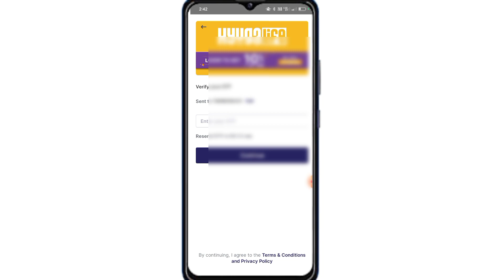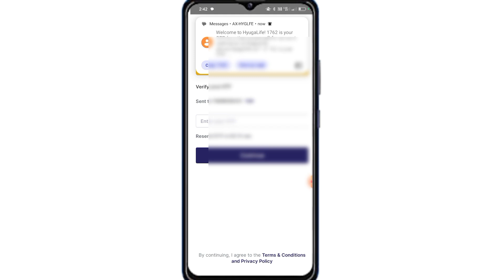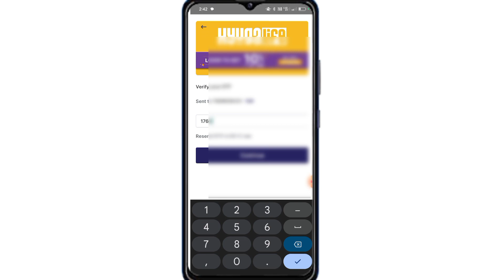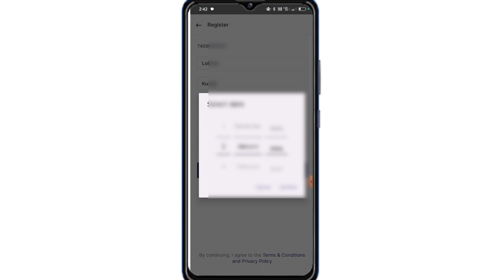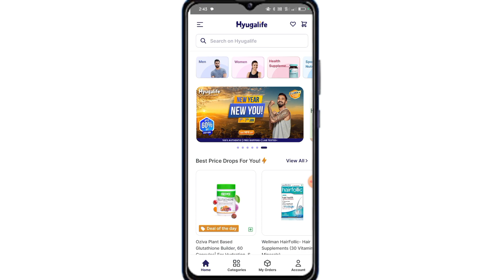Hyugalife Me I'd kaise Banaye 2024 | How to Make I'd In Hyugalife 2024